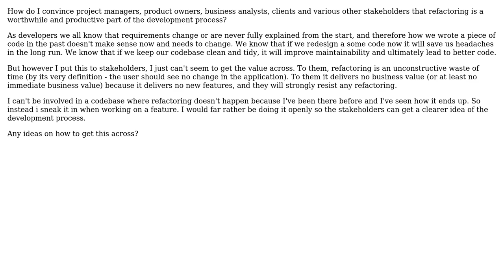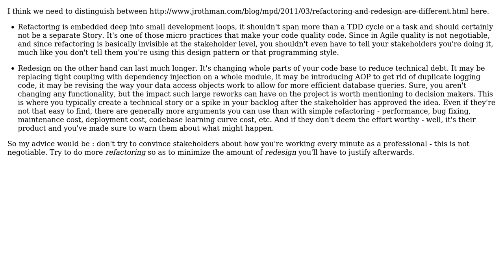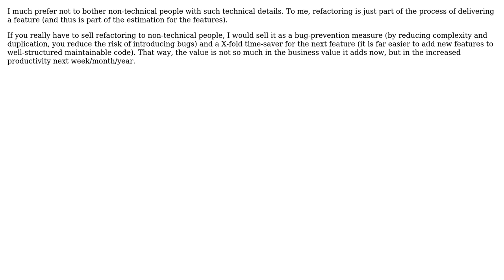Software Engineering: How do I explain the value of refactoring to stakeholders? (2 Solutions!!)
Software Engineering: How do I explain the value of refactoring to stakeholders?

With thanks & praise to God, and with thanks to the many people who have made this project possible! | Content (except music & images) licensed under CC BY-SA | Music | Images & others | With thanks to user Paul T Davies user guillaume31 user Bart van Ingen Schenau and the Stack Exchange Network Trademarks are property of their respective owners. You are responsible for your own actions.